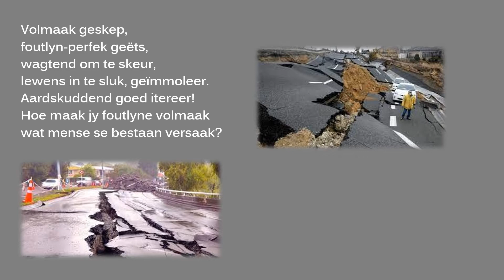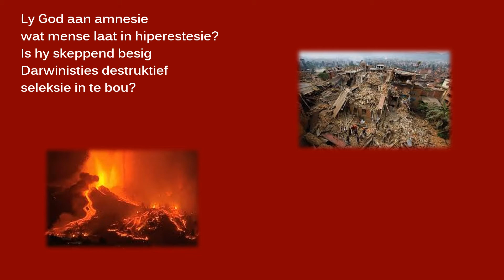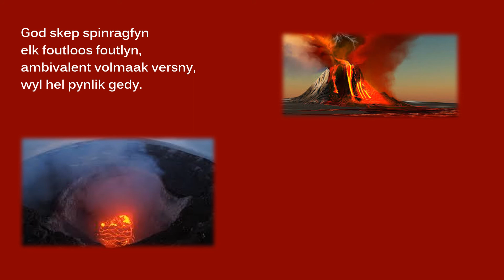Foutlyn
Dis 'n interessante gedagte: God is volmaak. Sy skepping isvolmaak. Hoekom is daar dan foutlyne wat aardbewings en vulkane veroorsaak? Dit maak eintlik nie heeltemal sin nie!